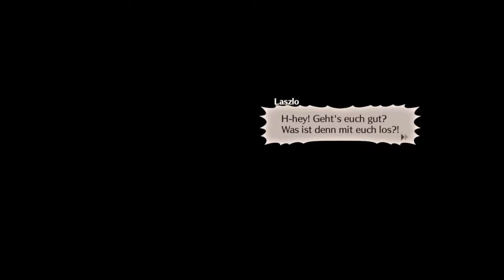GIFTANSCHLAG 😨 / XENOBLADE CHRONICLES 3 ⚔ | DEUTSCH | GERVTUBER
Xenoblade Chronicles 3 deutsch:

nichts böses ahnend essen wir ein Festessen in Kolonie 4 aber offenbar hat jemand unser Essen vergiftet worden.

meine social-Medias:

Zweitkanal:  @gamertiereliveclips3267